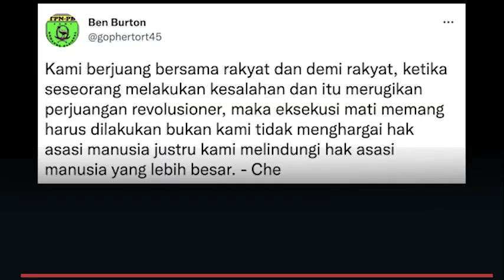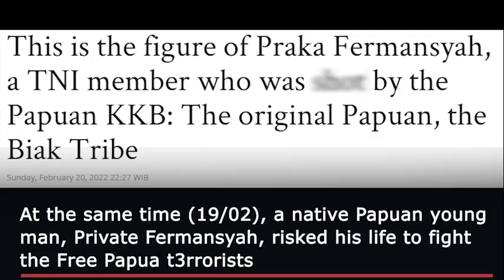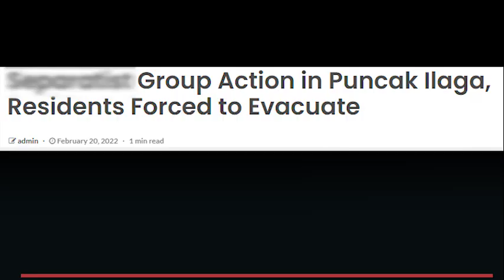The Pattern of T3rror How Free P4pua Rebels Sl4ughter Civilians for Money and Power